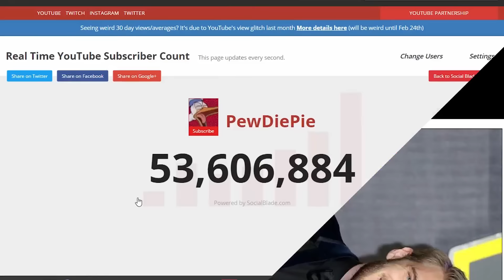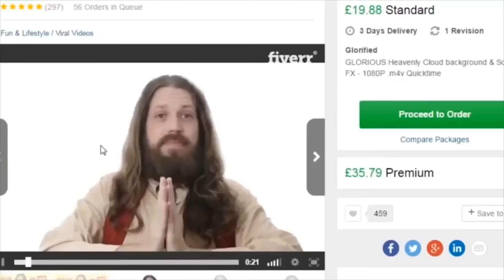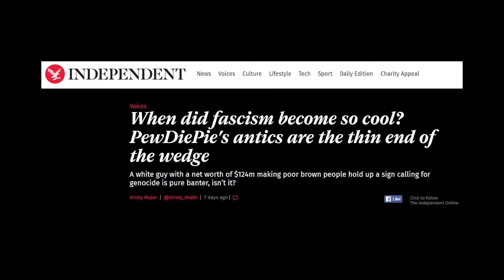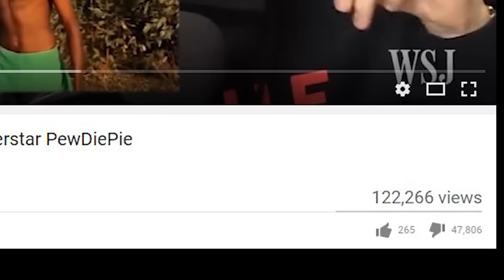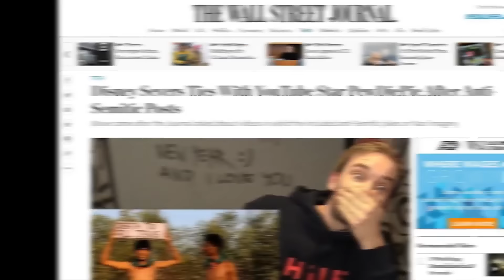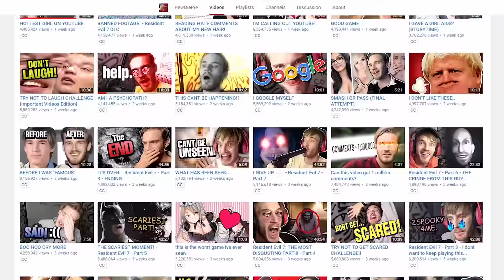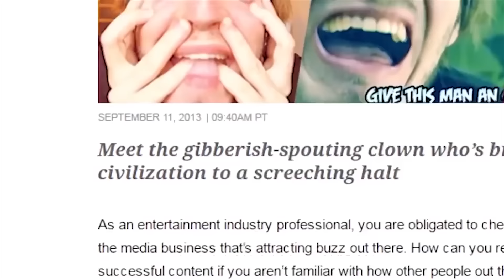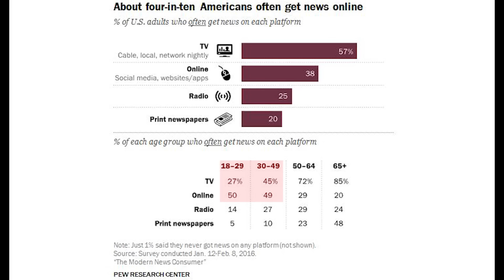PewDiePie & the Desperation of the MSM